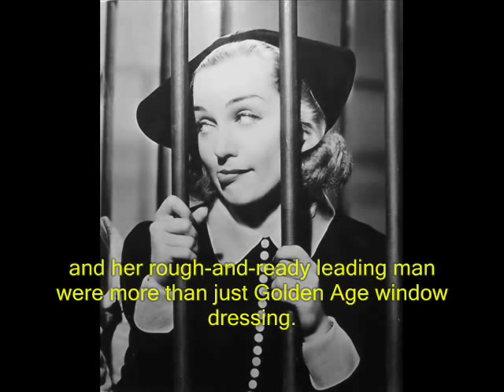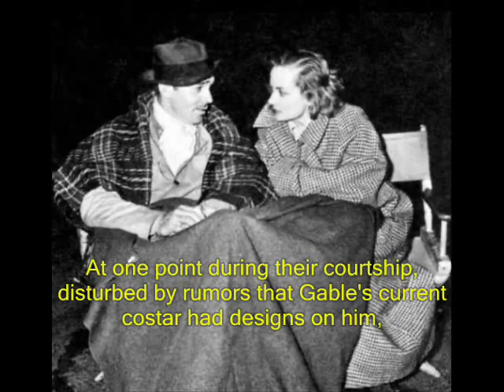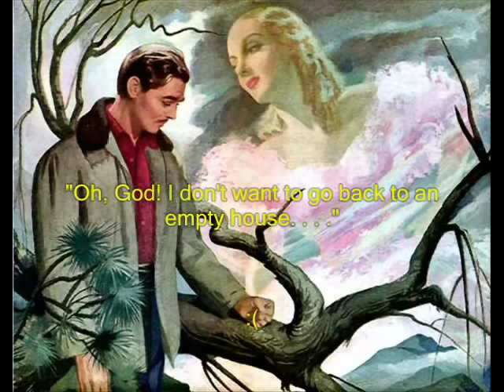Clark Gable and Carole lombard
Well, here's my homage to both.  : )

The writing was taken from an article, People magazine, it was part of People's "Greatest Love Stories", :D